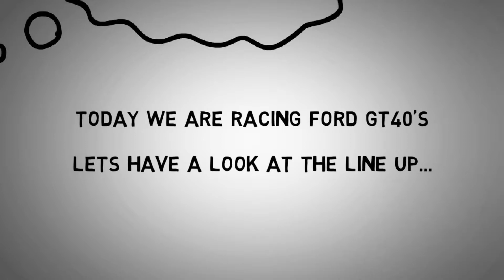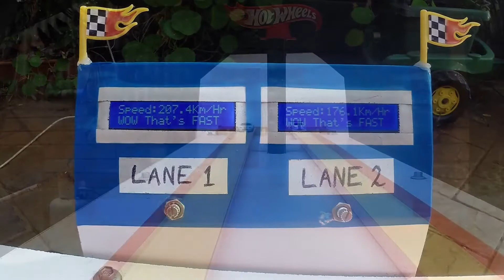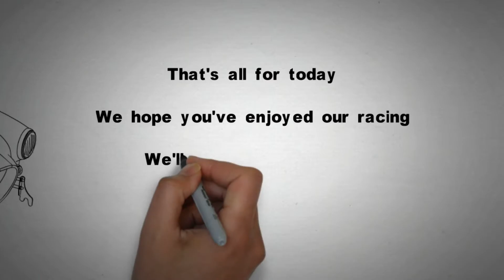Ford GT 40 Challenge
1/64 scale 1/4 mile drag racing